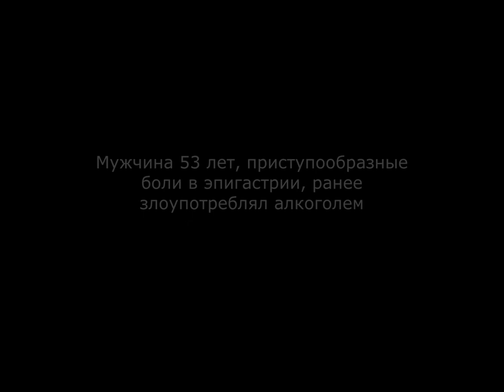Хронический калькулезный панкреатит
Мужчина 53 лет, ранее злоупотреблявший алкоголем, жалуется на повторные приступообразные боли в эпигастральной области. Приступы появились два месяца назад. При УЗИ вирсунгов проток расширен, в мелких протоках выявляются конкременты, подтвердить которые позволяет проведение исследования в ЦДК- режиме  для выявления твинклинг-артефакта . "Twinkling artefact" (артефакт мерцания) позволяет обнаруживать структуры, содержащие кальций, причем даже неопределяемые глазом, в виде яркого мерцания и эффекта "хвоста кометы". Для того, чтобы отделить эти цветовые сполохи от сосудистых элементов, необходимо выставить скорость  детектируемых потоков на максимум - окрашивание сосудистых структур уменьшится, останется только твинклинг. Это явление можно и нужно использовать не только для выявления камней в поджелудочной железе, но и при исследовании почек для выявления там конкрементов.